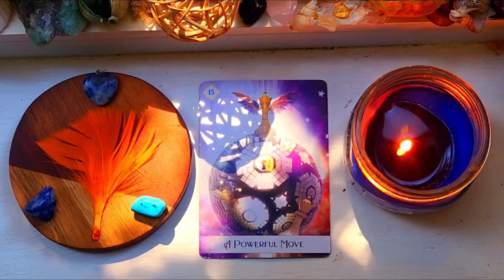SCORPIO ♑ | A POWERFUL MOVE 💪🏽| FULL 🍓 MOON 🌖 in SAGITTARIUS | ADVICE ORACLE CARD ✨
Full Moon in Sagittarius ♐! Enjoy this Oracle Reading for SCORPIO SIGNS for inner knowledge through SELF-AWARNESS.

This a Oracle Card Reading for SCORPIO SIGNS (Sun, Moon, & Ascendant) for The "Flower aka Blooming aka Strawberry..." Full  Moon in Sagittarius with the Question: What advice do you need to hear/see?

TIME STAMP:
Intro: 00:05
Scorpio: 02:02

WELCOME ONE & ALL TO X|O TAROT ANGEL! HERE WE DO QUICK-EASE SO YOU CAN GO ABOUT YOUR DAY/NIGHT WITH THE WISDOM THAT YOU NEED FOR A SMOOTH RIDE THRU LIFE🌟❣

💜~X|O TAROT ANGEL aka FREE2B